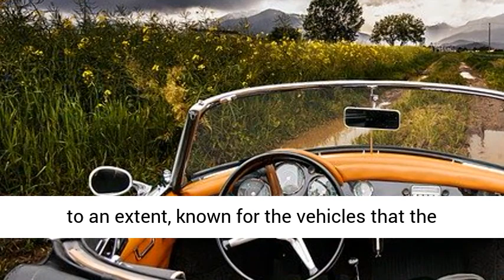Unforgettable Television Sports Cars From The 1970’s.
In the seventies it seems that most programs were to an extent, known for the vehicles that the celebrities drove in them in addition to the celebrities themselves. A few of the shows you will certainly locate listed right here, the autos in the shows were also recognized to get their very own fan mail. The weekly hero of the activity packed T.V. program was practically surely driving a rapid and expensive cars. Lots of people often tend to assume they utilized the very same automobile in every episode however generally there was an entire team of similar autos that followed the celebrities via the collection.
See the number of the complying with vehicles you can bear in mind from the seventies:.
1. Grandma Torino on Starsky as well as Hutch.
This was everybody’s preferred Muscle mass Cars and truck it appeared, at the very least one of the most recognizable.
The paint task (red keeping that big, white red stripe) and also the style triggered Ford to add it to their line. Gran Torino fanatics still get together to show off their trips to now!
2. Do you bear in mind Dan Tanna as well as his 1957 Thunderbird from Las vega?
In this program Robert Urich played a police officer in Las vega called Dan Tanna that just liked cruising around the strip in his T-Bird. It was an intense as well as shiny red as well as was really 2 similar autos utilized that they changed to and fro when taping the show. The character started out with a corvette yet wound up with his signature T-Bird rather.
3. Who can neglect that bumbling investigative Columbo and his beat up, old Peugeot? Well it can be classified as a cars practically, yet it sure really did not appear like one or act like one. However Columbo and also his Peugeot was a match made in heaven with their unkempt appearance. Some folks in Ohio wound up with the automobile after the program was terminated but they restored it for the Columbo flick in the 80’s.
4. The golden Firebird Espirit of Investigative Rockford is one more standard. James Garner played Investigator Rockford as well as always appeared to be having monetary troubles yet he can always afford to drive about in his signature Firebird.
5. 1966 Oldsmobile Toronado from Mannix. Another one of those great detective shows. Joe Mannix was played by star Mike Connors and also it was a very customized lorry indeed and also one that the majority of people remember. Mannix had secret compartments all over the Toronado as well as it was a little more high tech then many autos of its era. In later episodes Mannix had a selection of cars and trucks at his disposal yet the 1966 Toronado seem to make one of the most impact.
Each one of these autos is hallowed by film. If you asked anybody regarding the 70’s famous vehicles certainly they would certainly mention one or more of these autos. Obviously there were a great deal of others yet these 5 appear to be one of the most likely ahead up in a conversation about the age. Besides they certainly did appear to take the show right of under the human stars.